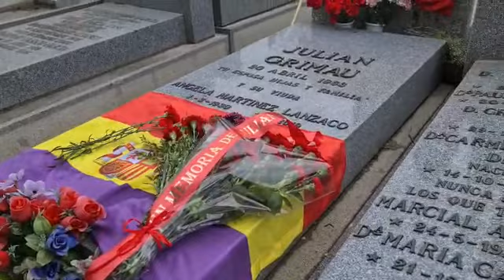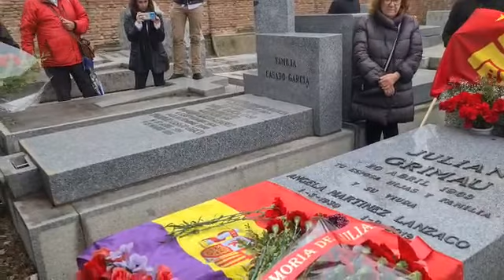Julián Grimau Homenaje 20 abril 2022 Cementerio Civil La Almudena Necrópolis Este de Madrid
Julián Grimau Ángela Martinez

Tribunal Orden Público
Juanjo Águila Crimen Estado

Necrópolis Madrid

Música y Canciones